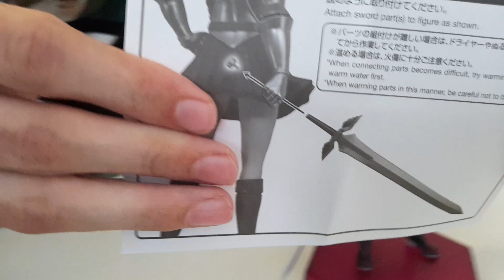Erza Scarlet Popup Parade Unboxing (17 cm Figure)!!!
Wenn euch dieses Unboxing gefällt dann zeigt es gerne mit einem Like !!!

Anime: Fairytail
Charakter: Erza Scarlet